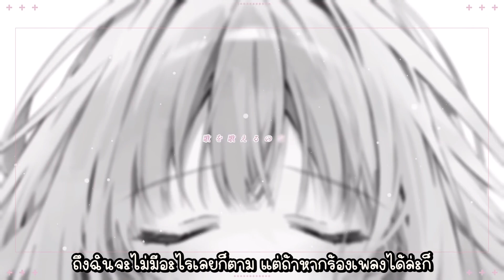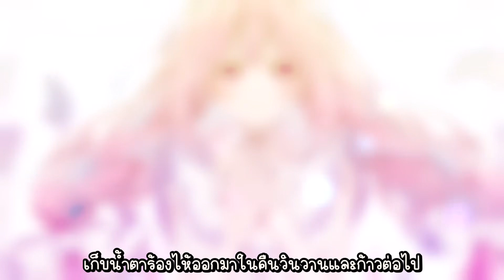[แปลไทย] 今はいいんだよ - ตอนนี้น่ะ ไม่เป็นไรแล้ว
今はいいんだよ。／湊あくあ cover